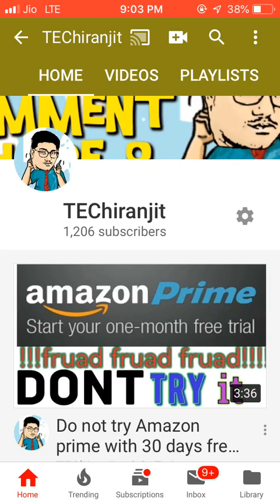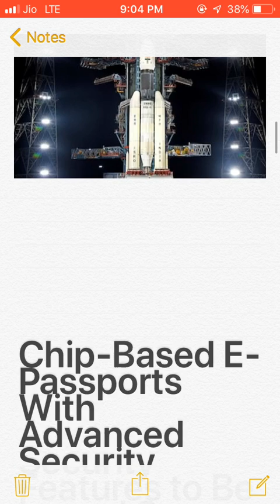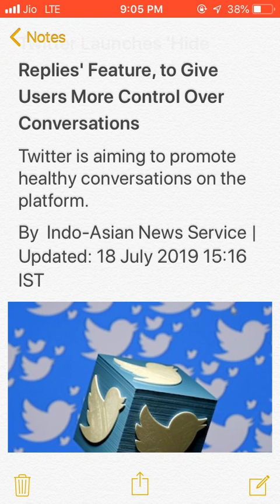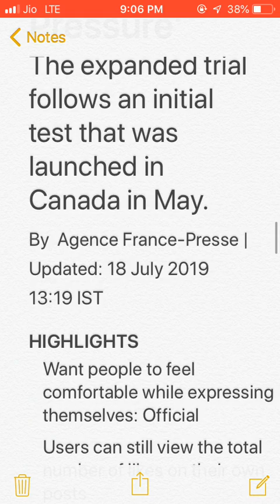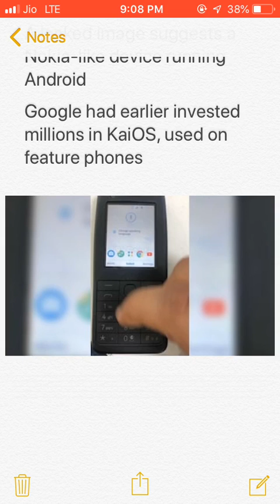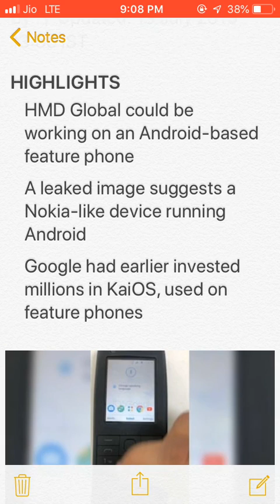| Nokia-Branded Android Feature Phone | Redmi Power Bank|the lion king | Jio Overtakes Airtel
Netflix Launching Cheaper Mobile-Only Plan in India
The new Netflix plan will be introduced in the ongoing quarter but its final pricing remains unconfirmed for now.
By   Updated: 18 July 2019 09:51 IST
HIGHLIGHTS
Netflix said in March that it was testing a Rs. 250 plan in India
The company currently offers plans priced between Rs. 500 and Rs. 800
Netflix's announcement was part of its quarterly results

Chandrayaan-2 Moon Mission to Launch on July 22, ISRO Announces
Chandrayaan-2 was earlier scheduled to take off on July 15.
By  Indo-Asian News Service |  Updated: 18 July 2019 11:46 IST
HIGHLIGHTS
The launch is now rescheduled at 2:43pm IST on Monday
The previous launch was called off due to a technical snag
ISRO has rectified the fault in its GSLV-Mk III rocket

Chip-Based E-Passports With Advanced Security Features to Be Issued Soon
The personal particulars of the applicant would be digitally signed and stored in the chip.
By  Press Trust of India |  Updated: 18 July 2019 17:21 IST
HIGHLIGHTS
The chip would be embedded in the physical passport booklet
If anyone tampers with the chip, the system shall be able to identify it
More than 1.12 crore passports were issued by MEA in 2018

Minister of State for External Affairs V Muraleedharan

Twitter Launches 'Hide Replies' Feature, to Give Users More Control Over Conversations
Twitter is aiming to promote healthy conversations on the platform.
By  Indo-Asian News Service |  Updated: 18 July 2019 15:16 IST

Instagram Begins Hiding Likes in More Countries 'To Remove Pressure'
The expanded trial follows an initial test that was launched in Canada in May.
By  Agence France-Presse |  Updated: 18 July 2019 13:19 IST
HIGHLIGHTS
Want people to feel comfortable while expressing themselves: Official
Users can still view the total number of likes on their own posts
Instagram has more than one billion users worldwide

Photo Credit: Loic Vena

The Lion King Out Now in India in English, Hindi, Tamil, and Telugu
Hakuna Matata!
By  Akhil Arora |  Updated: 19 July 2019 07:00 IST
HIGHLIGHTS
It’s a remake of the 1994 traditionally animated original
Jon Favreau has directed the new Lion King movie
Donald Glover, Beyoncé are part of the remake’s voice cast

Jio Overtakes Airtel to Become No. 2 Telecom Operator in India
Read in: বাংলা
By  Updated: 19 July 2019 16:16 IST

Redmi Power Bank in 10,000mAh, 20,000mAh Capacities Launched
Read in: বাংলা
The power banks will go on sale in China starting July 23
By  Updated: 19 July 2019 16:59 IST
HIGHLIGHTS
Redmi Power Bank available in 10,000mAh and 20,000mAh capacities
The power banks support dual outputs
These are currently only available in China

Nokia-Branded Android Feature Phone Coming Soon? Leaked Image Claims to Offer First Look
Read in: தமிழ்
A leaked image has surfaced online that shows off a feature phone seemingly running Android.
By   |  Updated: 19 July 2019 13:56 IST
HIGHLIGHTS
HMD Global could be working on an Android-based feature phone
A leaked image suggests a Nokia-like device running Android
Google had earlier invested millions in KaiOS, used on feature phones